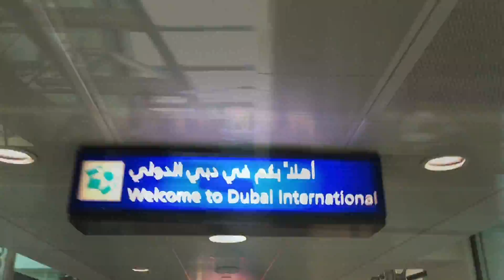Dubai in Vogelvlucht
Avonturen van Tommy en Janneke in Dubai.